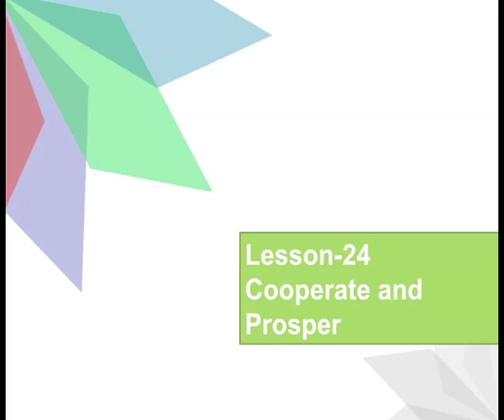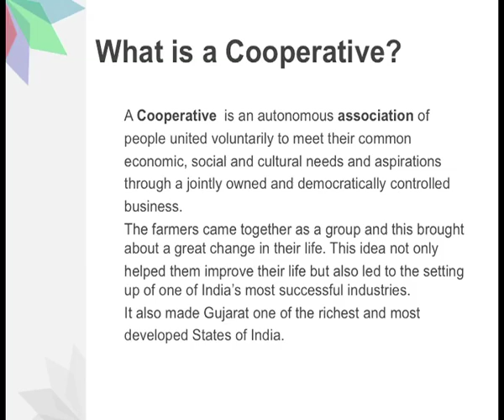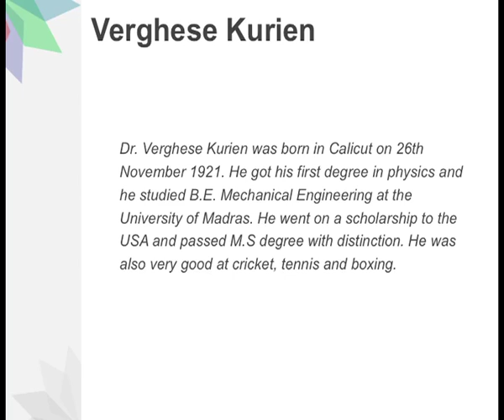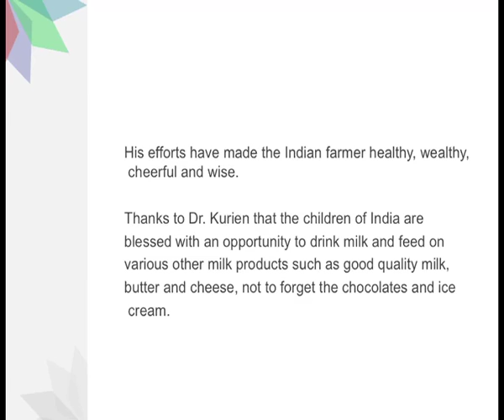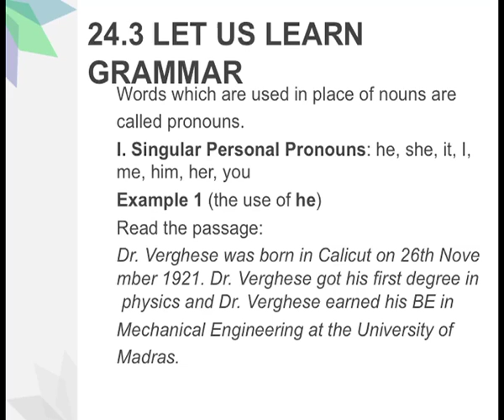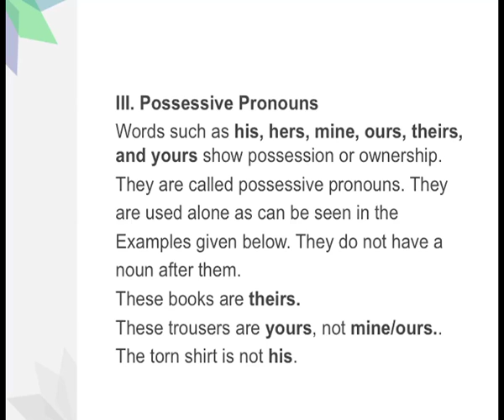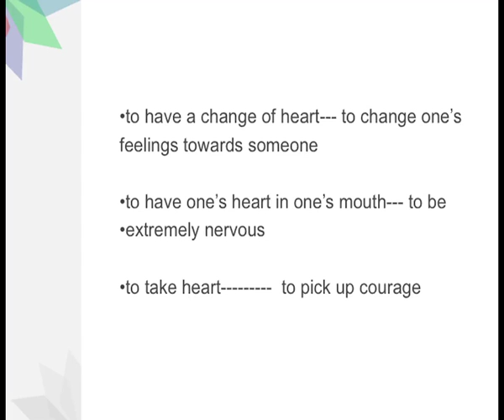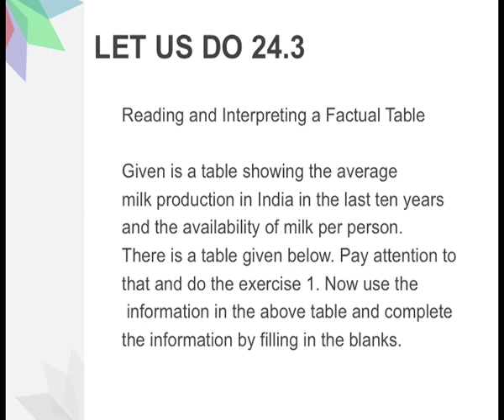Cooperate and prosper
NIOS: Secondary School Education By  NIOS (NIOS,DELHI)
Subject : English
Course Name : English